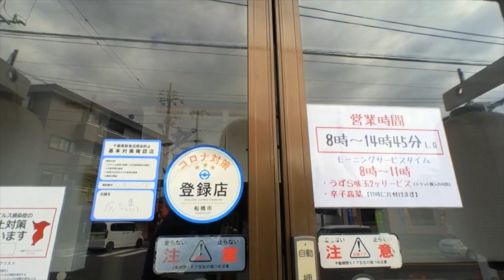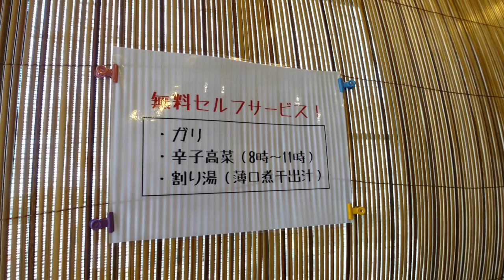【成る魚】 昨年オープンの新店 煮干中華そばを食す ＃1264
2020年11月3日にオープンした　煮干中華そば　成る魚（なるぎょ）
場所　　千葉県船橋市咲が丘２丁目１−５
広告のを見て行ってみました